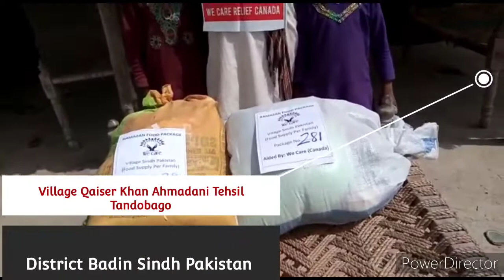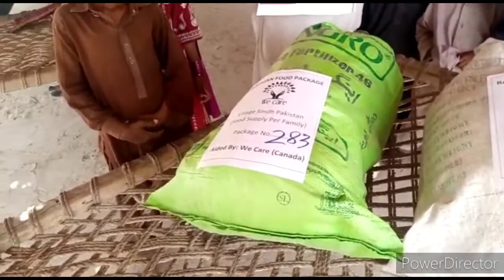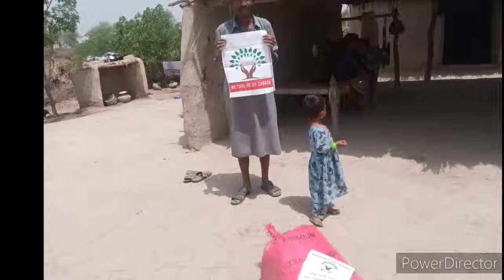غرباء اور مساکین کیے لیے راشن کی تقسیم بلکل فری| Sindh Pakistan District Badin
juveria ahmad
sadia taufiq